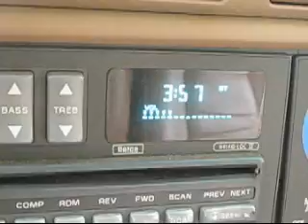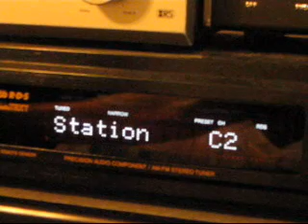Super E skip FM DX 7-28-09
All day strong sporadic E on July 28, 2009 loaded the FM broadcast band with amazingly strong signals from 600-1100 miles away. Some distant signals completely covering nearby Florida gulf coast stations.